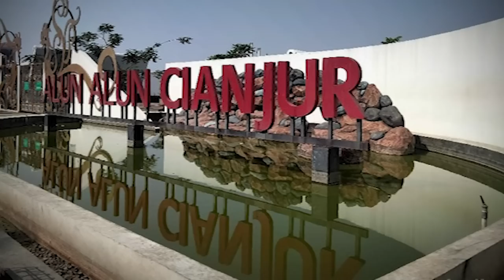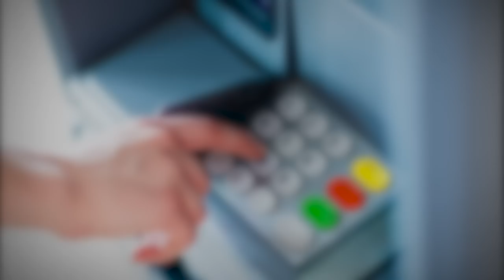Kakek2 Serial Killer Indonesia , Mengincar TKW Bahkan Istri Sendiri !!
Jangan Lupa ya Guys Join Membership Aku ..